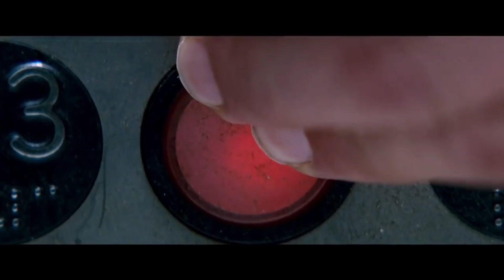Top 15 Best Action Movies Dubbed In Hindi | All Time Hits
Top 10 best action movies dubbed in hindi all time hits all movies are available  in hindi and the top 15 countdown is created by me according to my favorite movies so do not take is list so serious just enjoy the video of top 15  best action movies all time hit.